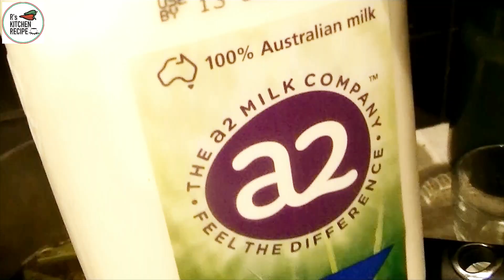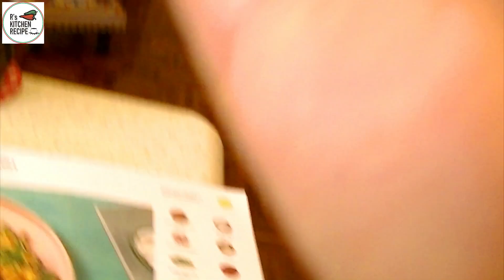What I Eat In A Day| Full Day Diet/Meal Plan| Weight Loss(ಡಯೆಟ್ ಪ್ಲಾನ್) Kannada Vlog Australia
In today's video, I'm going to share with you guys what I eat in a day meal ideas. It's going to be a very realistic diet. Whatever I m eating in the video is healthy yet tasty!

⭐ FIND ME ⭐

Hi everyone!! I'm Roopa: a foodie and a food blogger, here in this channel, I embrace the world cuisine with the same passion as much as I love to cook my Amma's recipes. R's Kitchen Recipe is my playground where I showcase my love and passion for food and cooking from my mom's kitchen; there are recipes that are inspired from a few of my favorite chef cookbooks, magazines, cooking shows, and other websites!